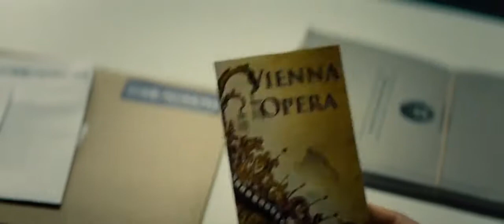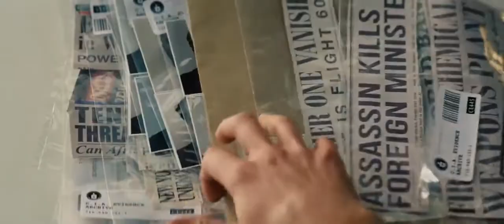Mission Impossible 5 Rogue Nation. Benji Opera Invitation